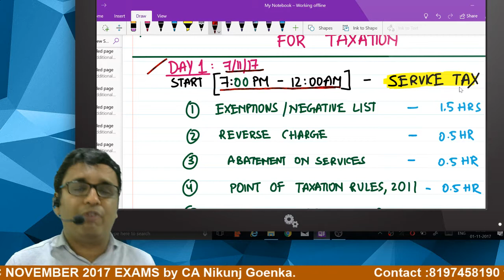Revision Plan for CA IPCC TAX (1.5 DAYS) - CA NIKUNJ GOENKA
Watch this video to know "How to revise Tax syllabus before exam day (within 1.5 days)" . This video contains an illustrative time table (hourly basis) of 1.5 days so that students can cover the entire syllabus easily without missing on any chapters and write the exam with huge confidence.

Students are advised to watch this video fully for completeness